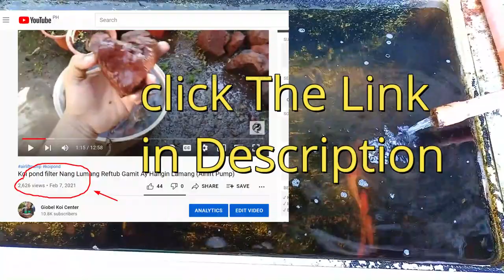Koi Pond Filter Media Lava Rock will make water Crystal Clear Effectively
Koi pond Filter that will  make your water clrystal clear hey guys ngayong araw ipapakit ko sa inyo ang very cheap at very effective Koi Pond Filter na magpapa linaw nang tubig nang inyong koi pond

4:07 Lava Rock